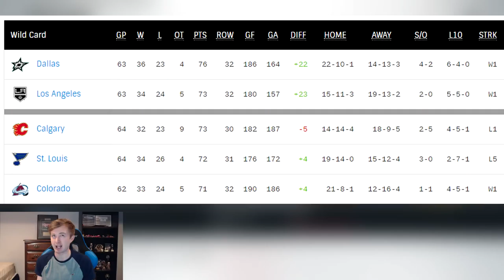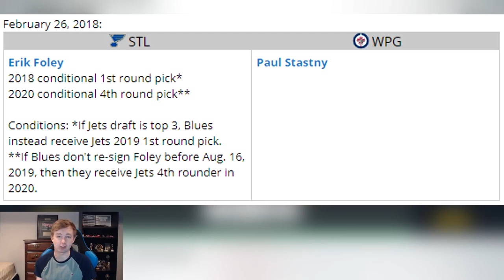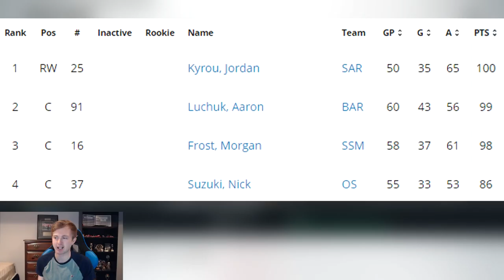NHL 18 - STASTNY TO WINNIPEG TRADE SIMULATION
NHL 18 PAUL STASTNY TO JETS TRADE SIMULATION

How I Record My Videos:

Gaming Monitor
PC Monitor
Capture Card

Taking a look at the most recent trade in the NHL that sent Paul Stastny from the St.Louis Blues to the Winnipeg Jets.